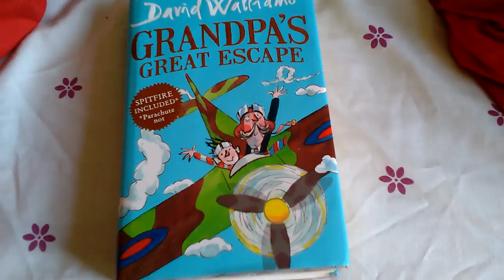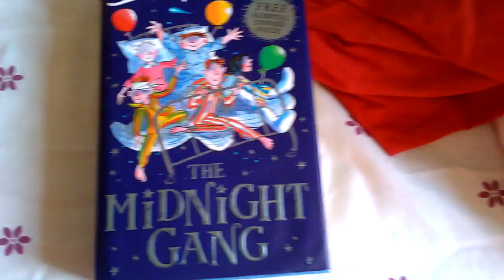How I am lightning